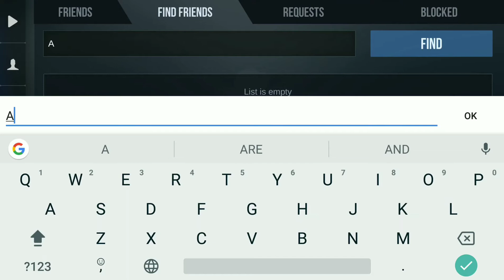STANDOFF 2 GAMEPLAY. Android (csgo)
Followoninstagram👉👉 @gamingparadise007